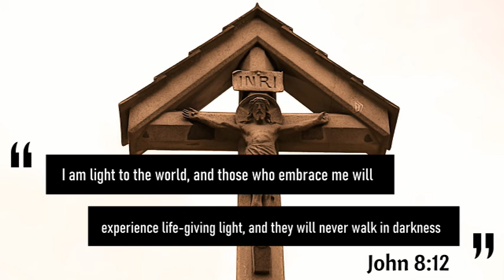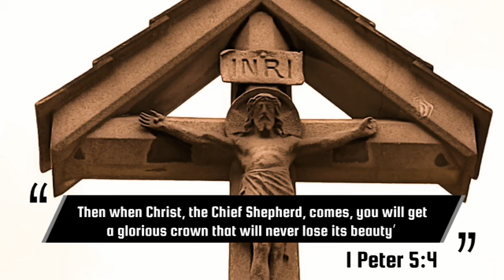NOW & THEN - 27th AUGUST